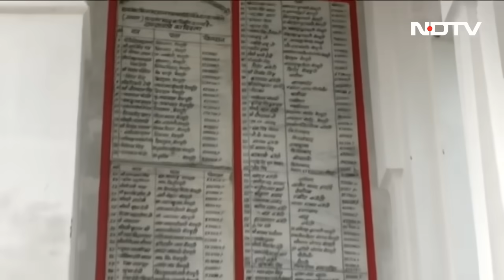Hathras Stampede: स्थानीय पत्रकार और लोगों ने दी चौंकाने वाली जानकारी | NDTV EXCLUSIVE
Hathras Stampede: हाथरस भगदड़ (Hathras Stampede) में 121 लोगों की जान चली गई . 18 लोग बुरी तरह घायल हैं. बाबा भोलेनाथ ब्लैककैट कमांडो जैसे अंगरक्षक रखता था और सत्संग में मीडिया कवरेज की मनाही क्यों थी स्थानीय पत्रकार और लोगों ने दी चौंकाने वाली जानकारी. देखिए NDTV की रिपोर्ट.